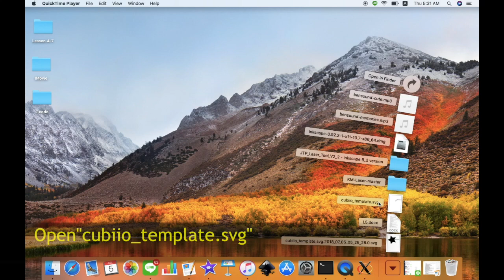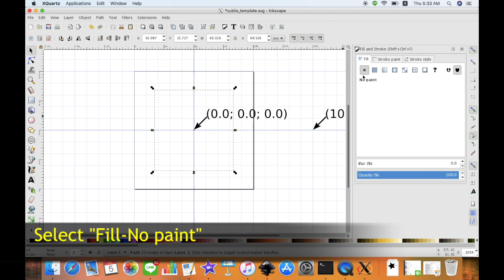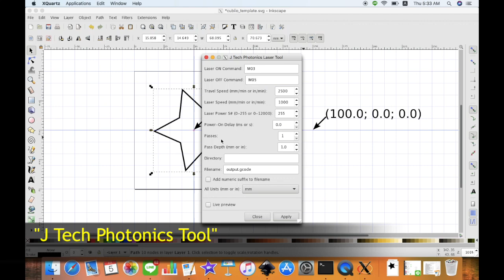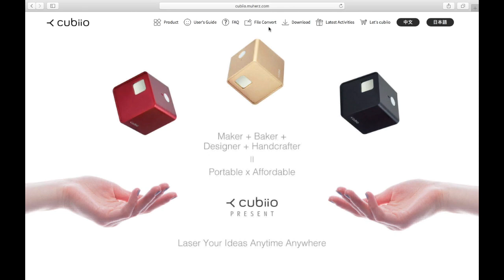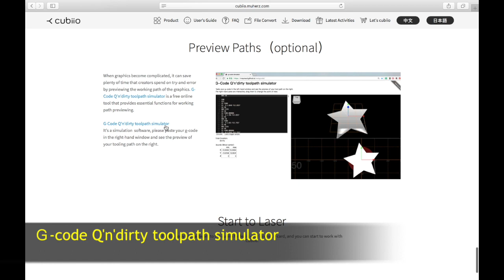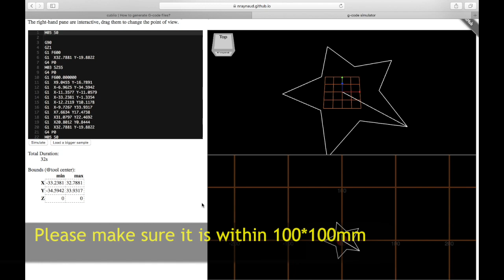[Cubiio] Lesson 5 - Transform vector images into G-code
Lesson 5 - Transform vector images into G-code
Note: Change the name of "cubiio_template" to "Template_for_cubiio_SCCheng". Please use Inkscape to open the file.

 ▶ Red Dot Award 2018 said, "The laser engraver Cubiio combines a minimalist aesthetic with excellent ease of use and a sophisticated safety concept."
 ▶ Mashable said, "This compact laser engraver could be the Bedazzler of its generation. (and you're gonna want one)"